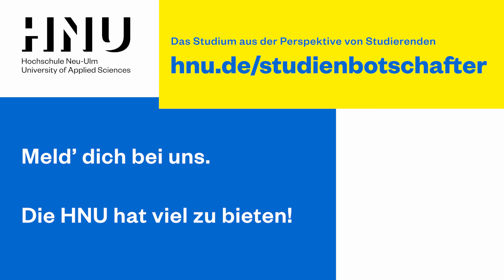Einblicke ins Studium – Das Studienbotschafter-Team der Hochschule Neu-Ulm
Die Hochschule Neu Ulm (HNU) verbindet Betriebswirtschaft mit vielen spannenden Disziplinen der Wirtschaftswissenschaften, des Gesundheitsmanagements und Informationsmanagements.

Du interessierst Dich für ein Studium an der HNU und möchtest mehr über den gewünschten Studiengang erfahren? Die Studienbotschafterinnen und Studienbotschafter sind aktuell eingeschriebene Studierende. Lass Dich in dieser zukunftsweisenden Entscheidung unterstützen – mit Einblicken ins Studium. Stelle dem Studienbotschafter-Team deine Fragen zum Studium.